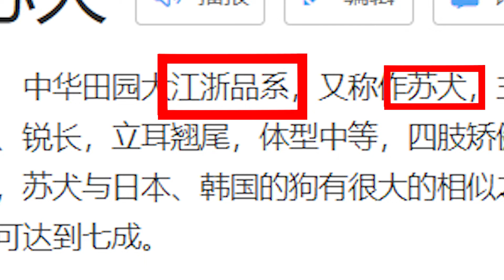傷口化膿現骨，截肢保命但身殘志堅。。流浪狗包子的故事 Story of Baozi | 爱之家的小伙伴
傷口化膿現骨，截肢保命但身殘志堅。。流浪狗包子的故事 Story of Baozi

中國·成都愛之家是一家民間動物救助中心，目前收養了5000多隻狗狗和300多隻貓咪.
我們提倡科學餵養，不拋棄不放棄。
這裡是我們的YouTube唯一官方頻道，非常感謝您的關注❤
Hello, this is the Home of Love, an animal shelter based in Chengdu, China.
We are the home to more than 5,000 dogs and 300 cats.
We advocate proper pet care following veterinary guidance and NO MORE abandonments.